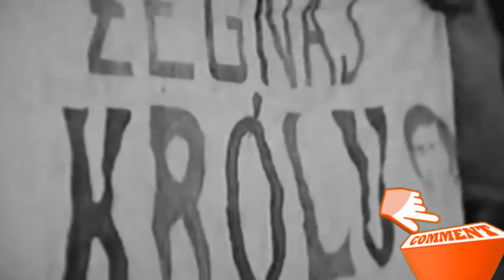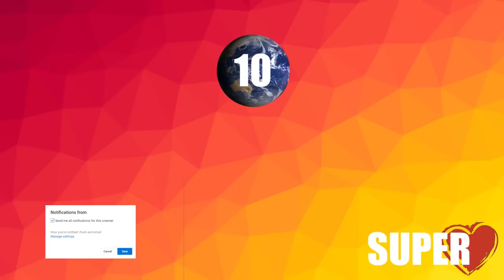10 NAJLEPSZYCH STRZELCÓW W REPREZENTACJI POLSKI